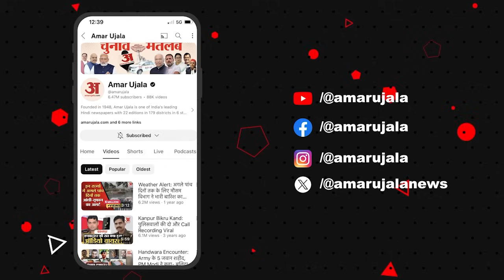Union Budget 2024: बजट में महिलाओं के लिए खुला सरकार का खजाना